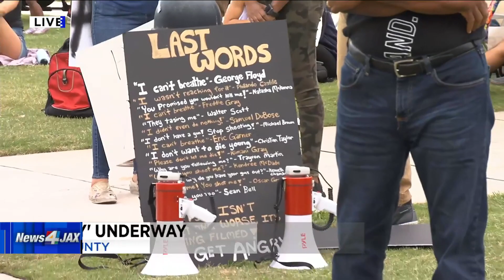"Beaches Display of Unity" at Jacksonville Beach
Demonstrators at Jacksonville Beach gather at the Seawalk Pavilion for "A Display of Unity."